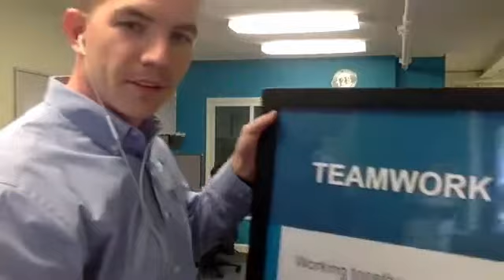Ryan Williams - Home Service Success TV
Owner of 128 Plumbing, Heating, Cooling & Electric, Ryan Williams, discusses the importance of treating your employees as well as your best customers and proves that it pays to meticulously hire to your company’s core values.

-The power of teamwork and treating your employees as well as your best customers
-The importance of sticking to your company’s core values
-How to create a “magnet effect” in your hiring process
-Why you should always be recruiting

More About Ryan Williams
As the son of a master plumber, Ryan’s passion to serve his community began at a young age. After graduating college, Ryan took the reigns of his father’s renowned business. Under his mentorship, Ryan gained insight and the opportunity to master his craft in business. For more than 25 years, 128 Plumbing, Heating, Cooling & Electric has provided high-quality and reliable services to customers in the greater Boston area.